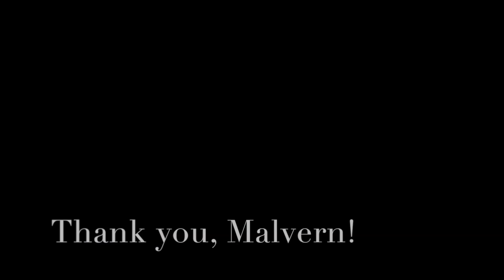Duffy Day Thanks 2016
Malvern Prep students are thankful for the gifts provided by the School's generous donors. Thank you for carrying on Father Duffy's legacy by making someone feel special and giving back on February 24.